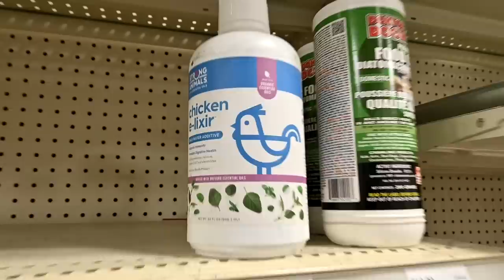Medical Day On The Farm And We Have One Girl In The Hospital!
DaybyDayVlogs
110 North Front Street - A3,
Suite #213
Belleville, Ontario, K8P 0A6
Canada